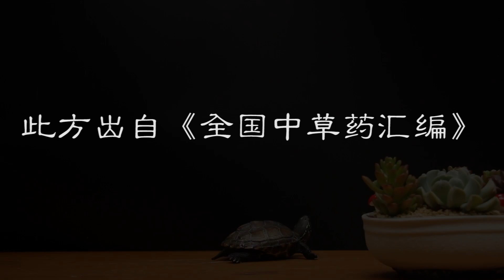辛夷花茶鼻炎良法（magnoliae、sage for rhinitis）